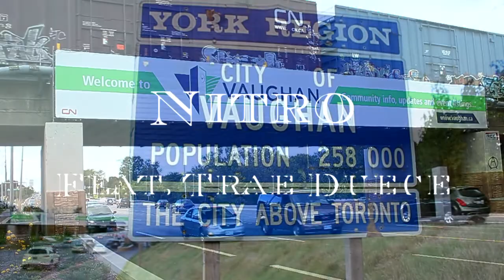Nitro feat. Trae Deuce - The Story Don't Stop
Directed by G-DOT

Follow @gdotsolo